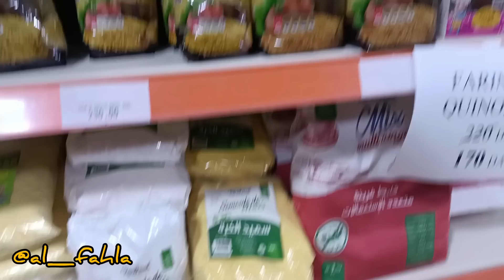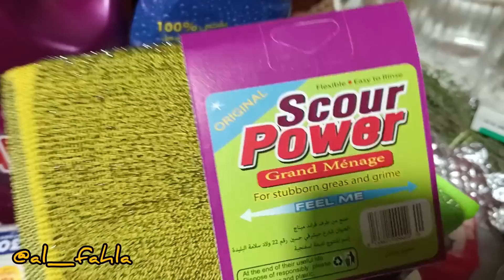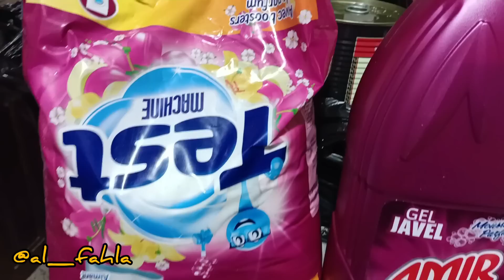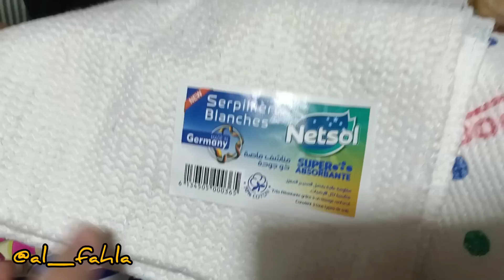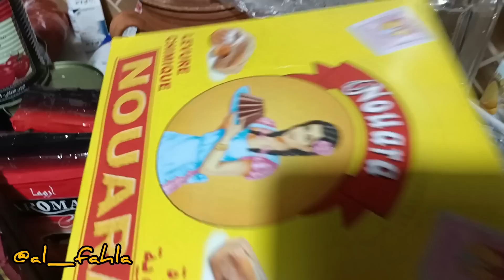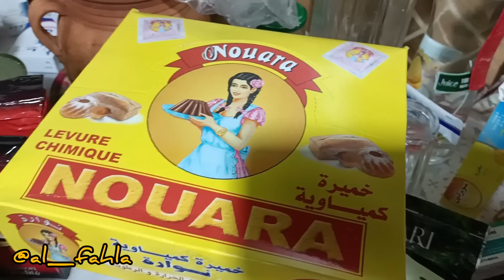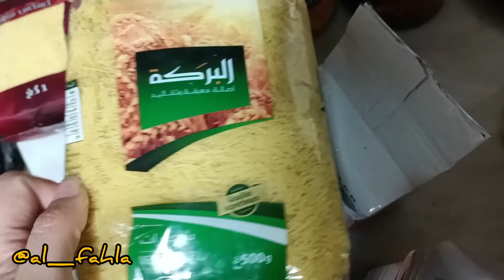كرطونة رمضان مشترياتي مع تحدي مواد الحلويات ب2000دج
كرطونة رمضان مشترياتي😎 مع تحدي 2000دج مواد الحلويات